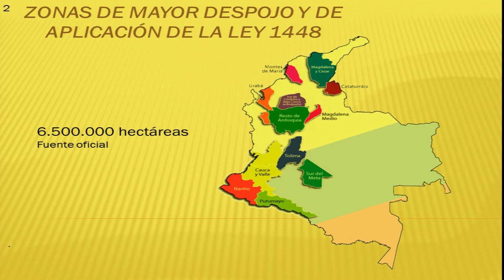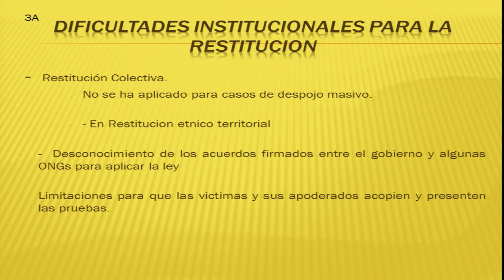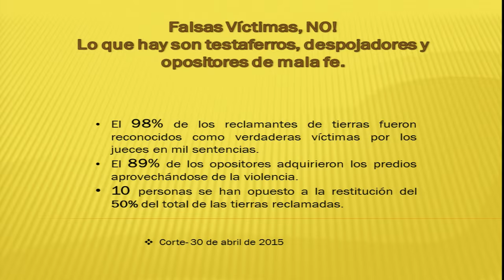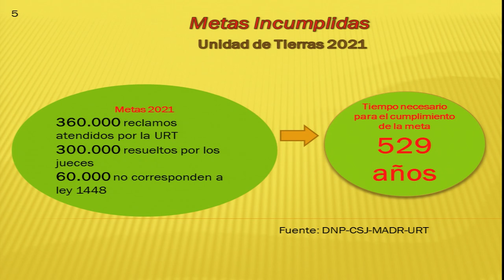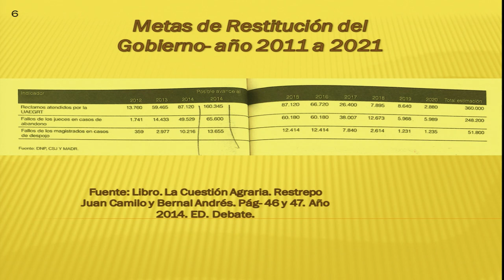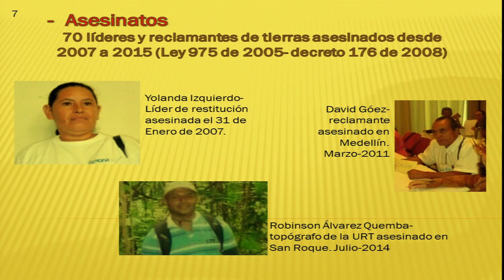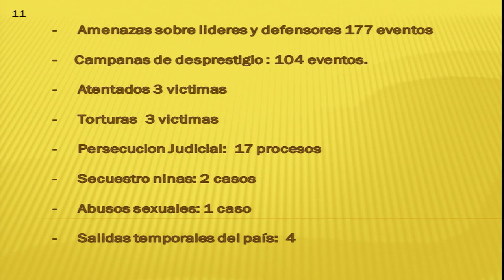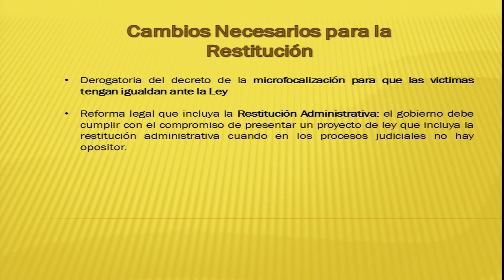Colombia: Defensores que trabajan restitución de tierras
Situación de defensores y defensoras de derechos humanos que trabajan por la restitución de tierras en Colombia

→ Relatoría sobre Defensoras y Defensores de Derechos Humanos / Rapporteurship on Human Rights Defenders

→ Accede a los Comunicados de Prensa de la CIDH / Get the press releases of the IACHR

→ Participantes / Participants:
× Corporación Jurídica Libertad (CJL) / Comisión Intereclesial de Justicia y Paz (CIJP) / Fundación Forjando Futuros
× Estado de Colombia

Situation of Human Rights Defenders who Advocate for Land Restitution in Colombia